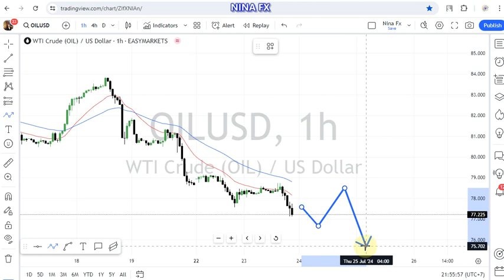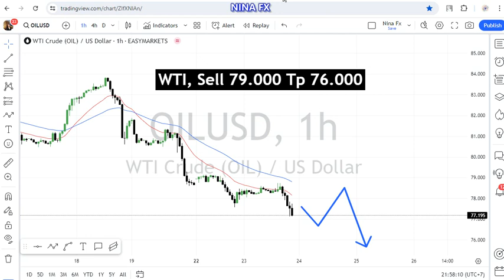WTI Oil Daily Forecast for July 24, 2024